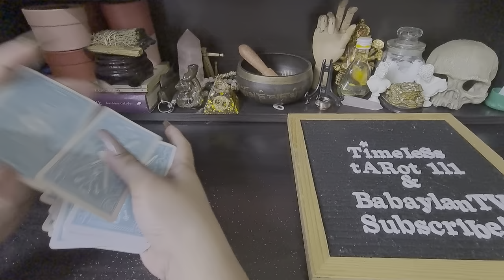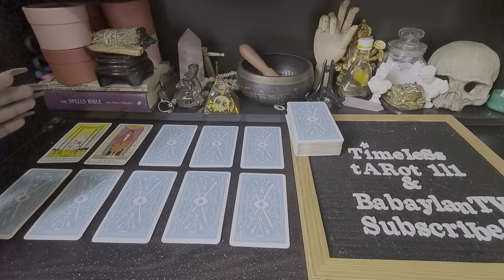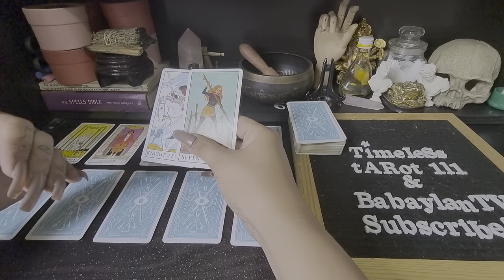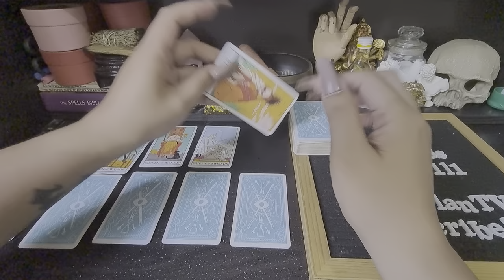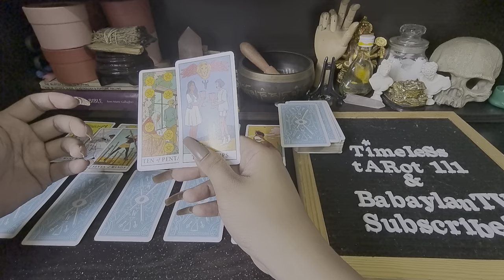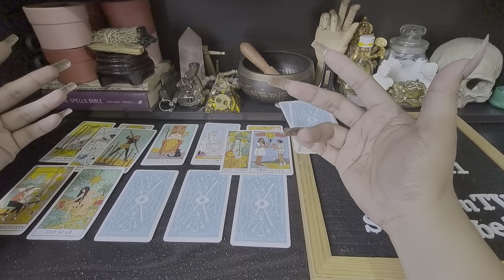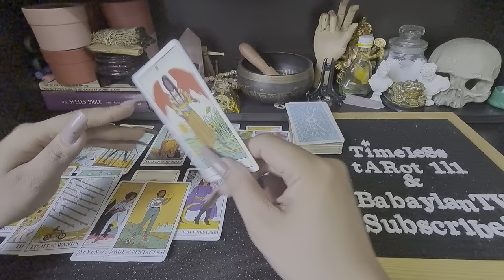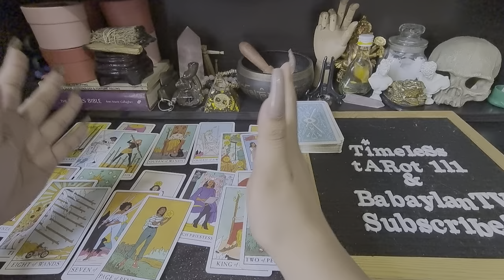LIBRA MARCH 2022 | JUST ENJOY WHAT THEY WILL SHOW YOU | TAROT CARD READING